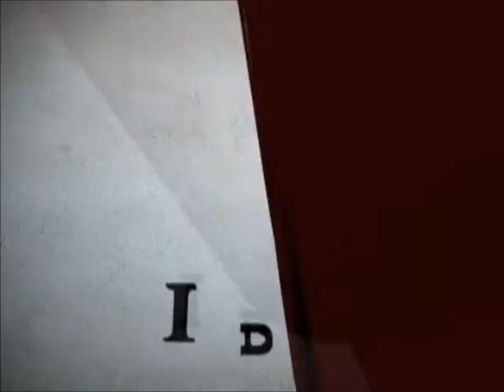IV Congreso de Comercio Exterior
IV Congreso de Comercio Exterior "Logística Distribución Física Internacional y Comercio  Compensado", se realizará el 22 y 23 de noviembre en el Aula Magna "Mons. César Antonio Mosquera Corral" de 09h00 a 17h00. Comenta: Econ. Emilio Aguiar, Presidente de la Cámara Maritima del Ecuador